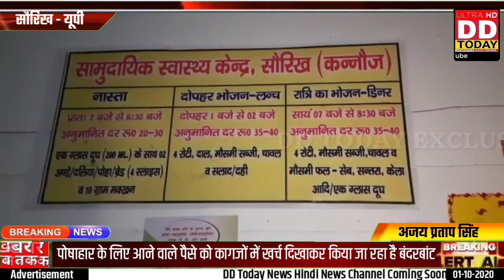CHC सौरिख सामुदायिक स्वास्थ्य केंद्र में जननी सुरक्षा योजना में बड़ा गड़बड़झाला,घोटाला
नमस्कार दोस्तों,DD Today News में आपका स्वागत हैं

News and Latest news from India and the world, politics and nation, entertainment, sports and science. Dd Today News has sight on various incident of India and other country. Alert, Update, News, Notification, New Rules etc.

अपने आसपास की खबरे हमे भेज सकते है हमारा मेल आईडी आपको दिया गया है हर सम्भव आपकी मदद की जाएगी.

Hello friends,
become your favorite news channel DD Today News Channel, the country's number 1 news channel, you can watch our news anytime anywhere on your mobile on smart Tv, on YouTube, on Facebook, on Twitter, you can see all the small big news on our channel. The favorite news channel of millions of subscribers is growing rapidly in your area, soon it will be available on the Tv network.Pick up the mobile, show your spirit, always with you in DD Today News .
DDTN MEDIA PVT LTD DD Today News